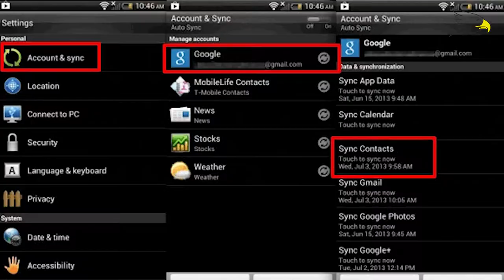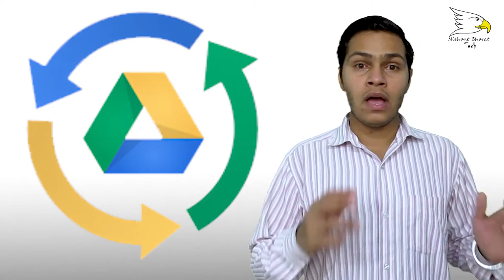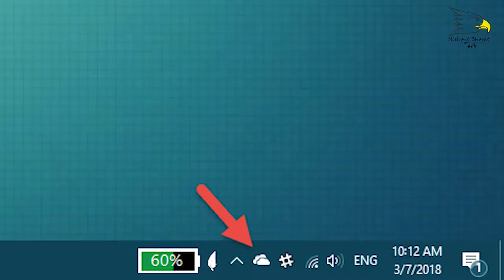what is synchronize (SYNC) how it's work | Nishant Choudhary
hello friend today in this video I will show you what is synchronization and how to backup you personal contact photo video and documents ok let's start and enjoy this video